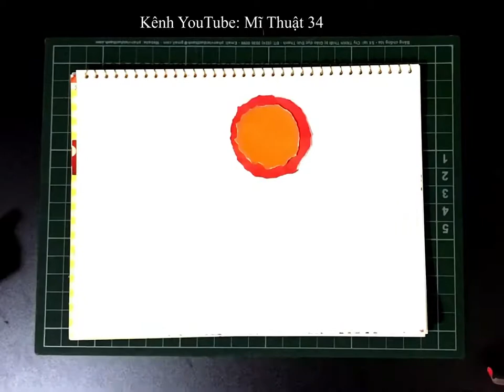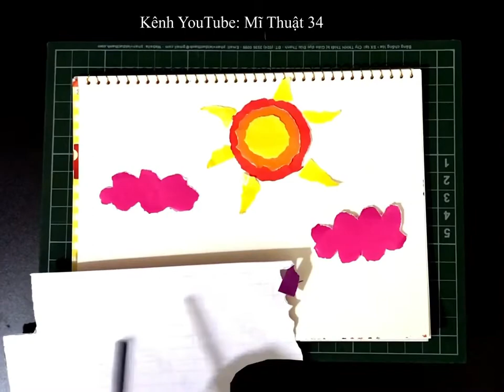Tranh xé dán giấy màu:Ông mặt trời và những đám mây!